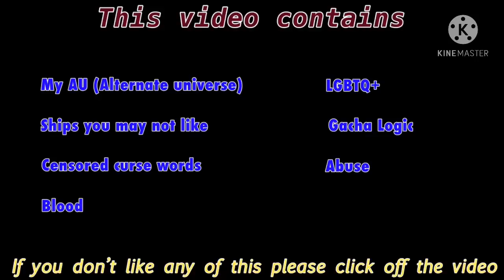Elizabeth Afton Meets a Karan (Ft Chris)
The Basics of My Au-
Screenshots:
Idk
Apps Used:
Gacha Club
KineMaster